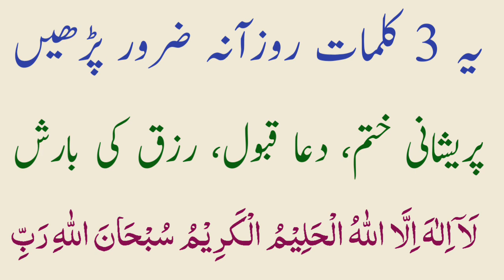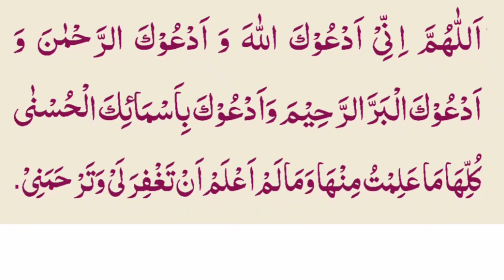Ye 3 Kalmaat Daily Zaroor Parhein | 3 Kalmaat namaz k waqt baad